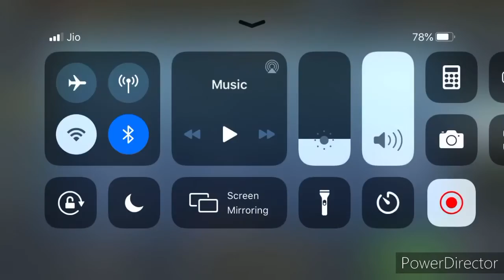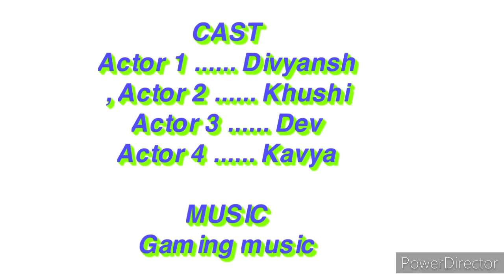2 star police giving gob to me | Car Simulator 2 | Iplay #9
Hi

This is a car simulator 2 game

Follow me On this app

Instragram. - bharatgamerr

Tictok - bharatgamer28

Also

This is a pure gaming channel
We are uploading videos regular.

2 star police officers gave me a job

Some car are crashed and people were fighting together

So police send me to solve their problems

I solve problems easy and in few minutes